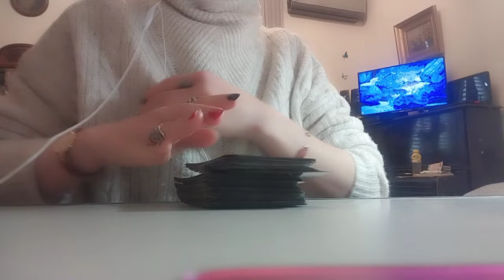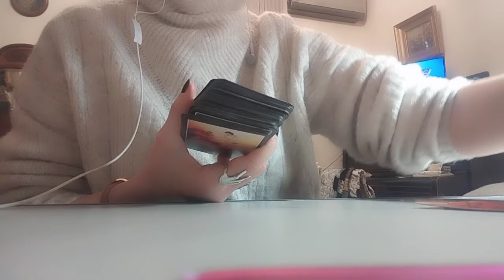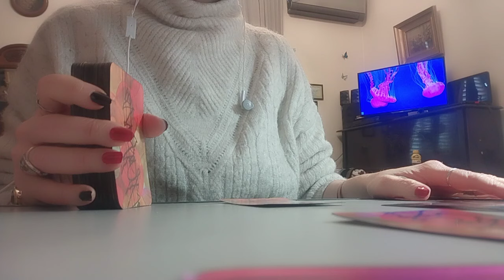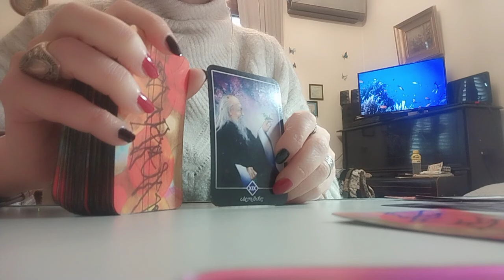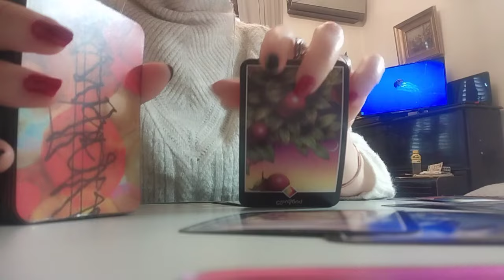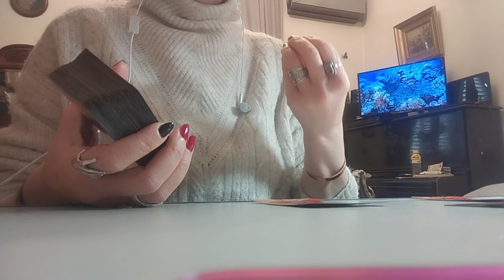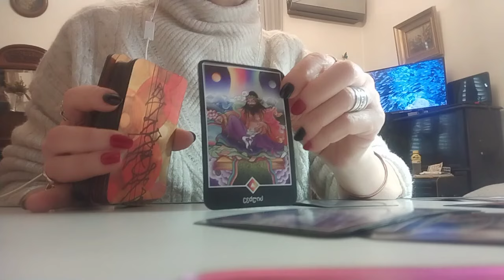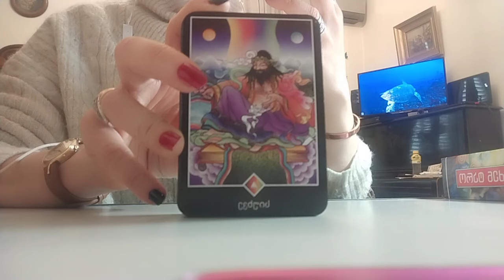რატომ არის ასეთი ცვალებადი? ხან მოსიყვარულე და ხან დესპოტი - 2 ვარიანტი ოშო ძენ ტაროსგან ✨🃏✨💕